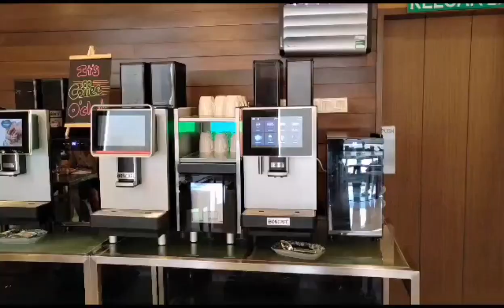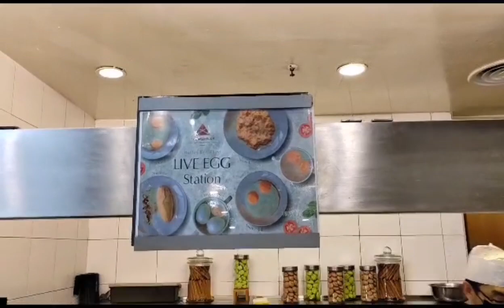St. Giles Wembley Hotel Penang Buffet Breakfast